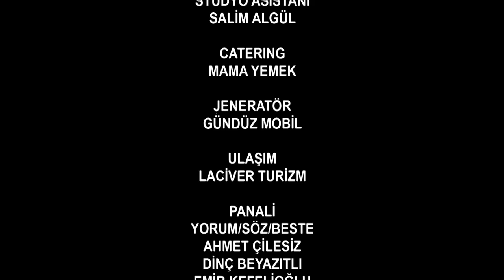Umutsuz Ev Kadınları 120. Bölüm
Umutsuz Ev Kadınları 120. Bölüm Özeti:
Yasemin’le Sinan’ı ikinci kez nikah heyecanı sarmıştır ancak aksilikler birbirini kovalar. Sinan Suzan’ın hastaneden kaçtığını öğrenir ama Yasemin’i korkutmamak için gerçeği gizler. Suzan ise nikahta yapacağı kötü sürprizin hazırlığı içindedir. Nermin Uğur’un çok büyük bir yalanını ortaya çıkarırken Gülşah’ın kocasıyla yaşayacağı küçük gerilimlerin altından da başka bir şey çıkar. Erken doğum riski olan Elif hiç beklenmedik bir yerde ve zamanda Suzan’ın ölüm tehdidiyle karşı karşıya kalır.

Oyuncuları:
Bennu Yıldırımlar
Ceyda Düvenci
Evrim Solmaz
Özge Özder
Songül Öden
Serhat Tutumluer
Erdal Bilingen
Metin Büktel
Cenk Ertan
Devrim Özder Akın
İlker Kurt
İncilay Şahin